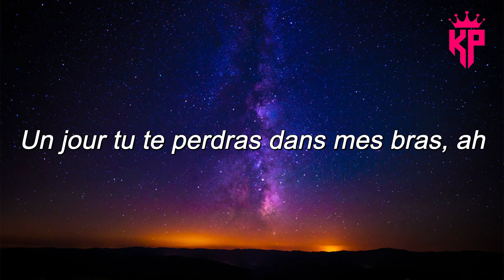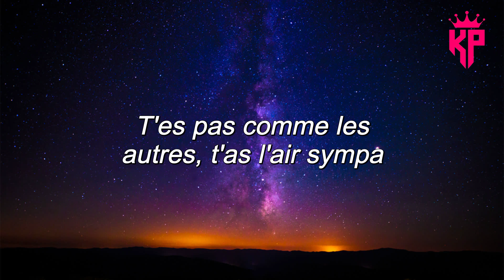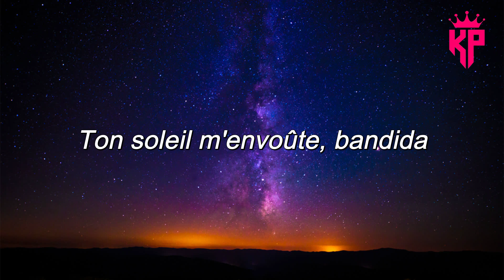Soolking - Marbella ( Paroles/Lyrics ) 🎼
Merci beaucoup ! ❤️❤️❤️